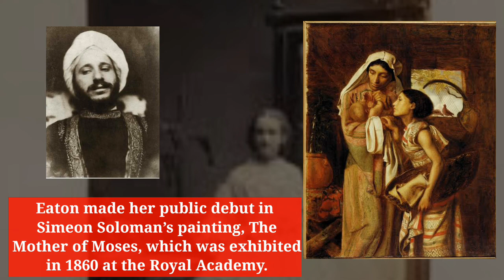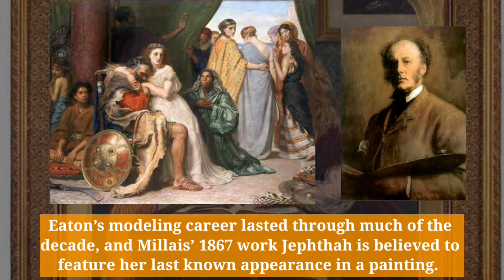Fanny Eaton | Fanny Matilda Antwistle | Jamaican-British Artist Muse | Pre-Raphaelite movement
Greetings Everyone.

This video is about the Jamaican-British artist muse Fanny Eaton. Eaton modelled throughout the 1860s for a variety of notable English painters in work, that helped redefine Victorian standards of beauty and diversity. On 17 November 1874, Eaton sat for a life class at the Royal Academy of London, one of the many sessions integral to the Pre-Raphaelite movement.

Fanny Eaton was born Fanny Matilda Antwistle in Surrey, Jamaica on July 13, 1835. She moved with her mother to Britain during the 1840s, towards the beginning of the Victorian Era. In her 20s, she began modelling for portrait painters at the Royal Academy of London, and she soon captured the attention of a secret society of rising young artists called the Pre-Raphaelite Brotherhood.

Eaton made her public debut in Simeon Soloman’s painting, The Mother of Moses, which was exhibited in 1860 at the Royal Academy. Over the following decade, she was featured by a variety of prominent Pre-Raphaelite artists such as Dante Gabriel Rossetti, John Everett Millais, and Rebecca Soloman. The group held Eaton up as a model of ideal beauty, and featured her centrally at a time,.